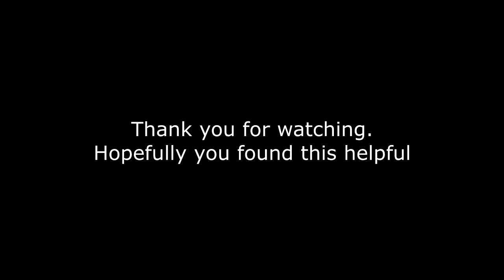Cubic Castle - A smoother way to farm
A way to farm faster and smoother. You don't necessarily have to turn the camera around. You can just farm backwards from where you end. It works both ways.